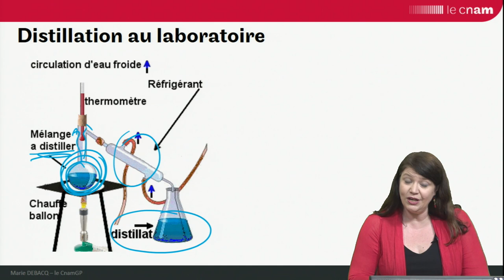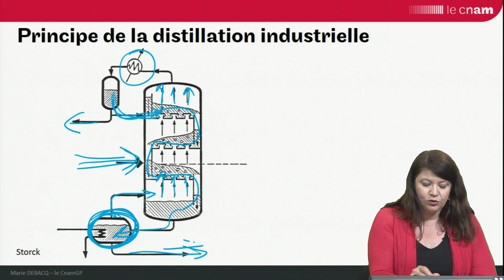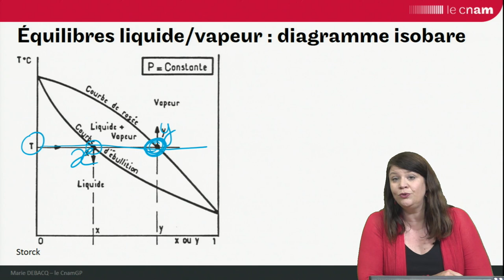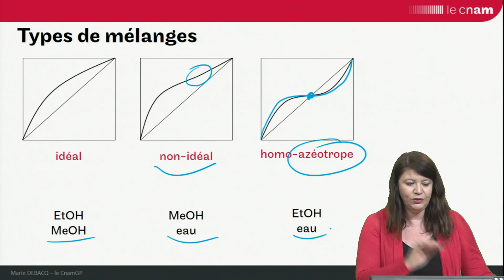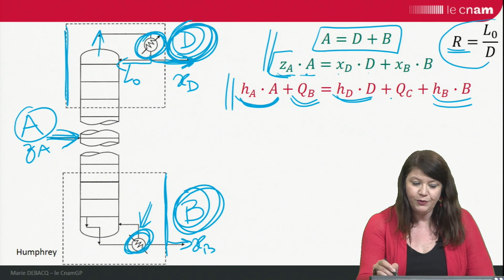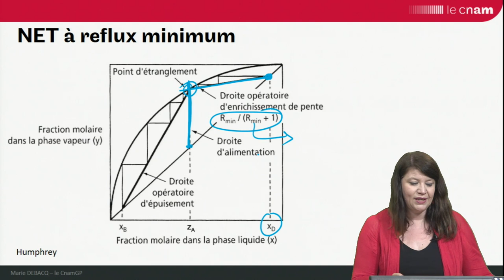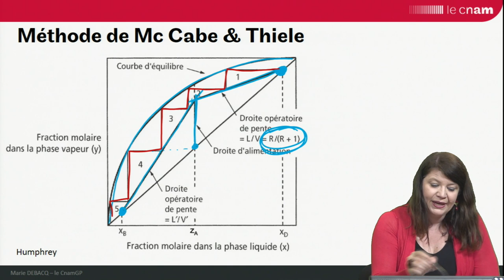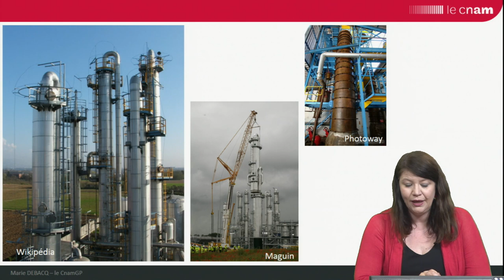la distillation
LA DISTILLATION en 17 min par Marie DEBACQ
Retrouvez le cours complet sur la distillation dans l'unité d'enseignement CGP219 (ouverte au second semestre 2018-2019)